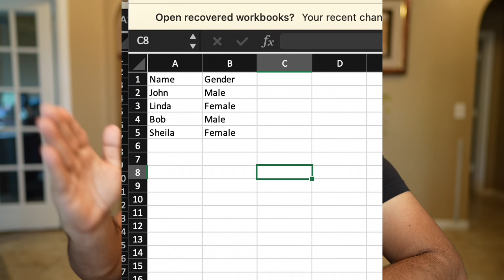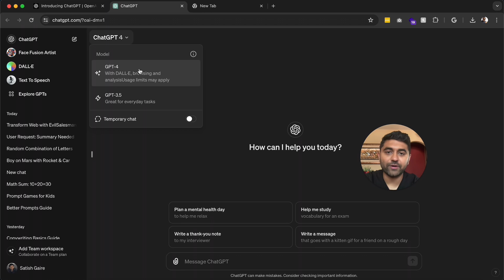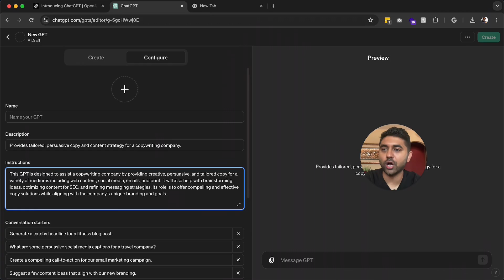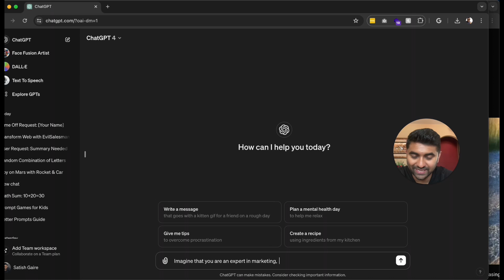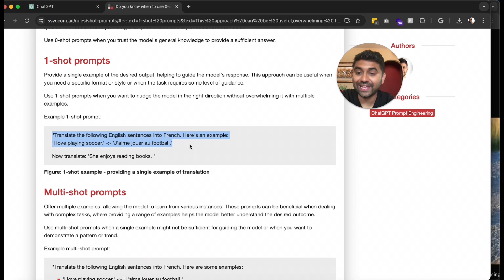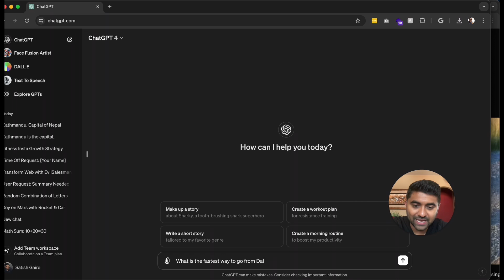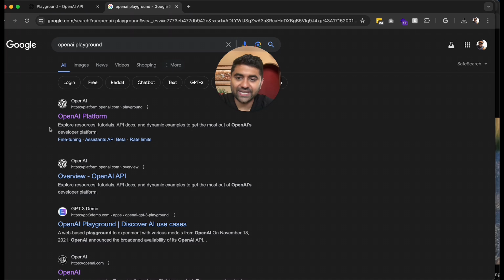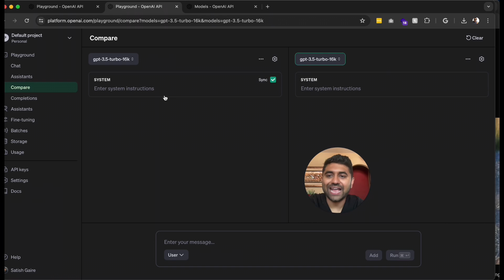Learn Prompt Engineering : Earn $250K/Year Salary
Learn how to start your career as a prompt engineer.   In this course,  we discuss everything you need in order to become a prompt engineer.      This is a full prompt engineering course.

We learn about OpenAI, ChatGPT,  Good Prompt Writing Techniques,  We also learn about proven methods to write prompts and also how you can get jobs related to prompt engineering.

0:00 Intro
0:27 What Is Prompt Engineering
1:05  What Is AI
1:22  What Is Machine Learning
2:11 Generative AI
2:15 Text
2:34 Images
2:38 Music
2:41 Videos
2:59 Using ChatGPT
5:12 Custom GPT
6:17 Best Practice To Write Prompts
7:21 Prompt Methods
7:23 Role Prompting
9:10 Shot Prompting
12:16 Chain Prompting
14:25 OpenAI Playground
17:25 Certification
17:58 Getting Paid As Prompt Engineer